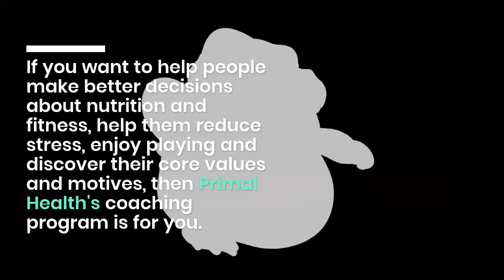Primal Health Coaching - While many coaches have specific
While many coaches have specific experience and qualifications in training forms such as MovNat, spinning, Zumba and other group exercises, the Primal Blueprint Health Coaches program offers a healthy fitness look that applies and complements this type of specialized training. Physical doctors, nurses, practicing nurses and other medical practitioners who understand that prevention and lifestyle change are the most effective ways to address many health problems and diseases will benefit greatly from this program as formal medical training includes virtually nothing from Primal Blueprint's Health Coaches program. Health PrimalHealthCoaching Health Search